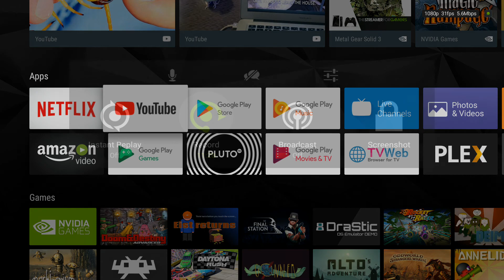Nvidia Shield Android TV | Happy Chick Emulator 1.1.7 | Ninja Warriors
What's good everyone?? I've been a little upset with the gamecast/recording feature on my shield dropping my vocal commentary when I record games. Sorry for the unenthusiastic tone here. I was thinking it wasn't going to work again, but this time it actually did. It was a little different though as it recorded to the internal shield storage, and I started the gamecast recording while I was in the game and not on the menu. Not sure if that made a difference but something tells me it might. I'm wondering if it ain't the hard drive I'm using but I'm not sure as it seems to work fine for everything else. Maybe it was starting in game other then on the home screen menu. You'll def be getting more from me and I might even do another one of these tonight and start it the same way to see if that works things out. I did do a save state earlier at the exact same spot so if this works maybe I'll try it again to see if it will work one more time. I'm hope certain things I do here will fix it. I posted a pretty long post on the Nvidia Forums but it doesn't look like anyone is going to get back to me. I'll do another one here in a few. Continue from the save point, start the game cast in the game instead of the menu and see if it works again. Here's video 2 and 3 below

Nvidia Shield Android TV | Happy Chick Emulator Android TV 1.1.7 | Ninja Warriors Video 2

Nvidia Shield Android TV | Happy Chick Emulator Android TV | Ninja Warriors Video 3